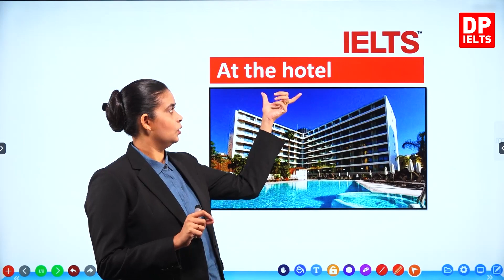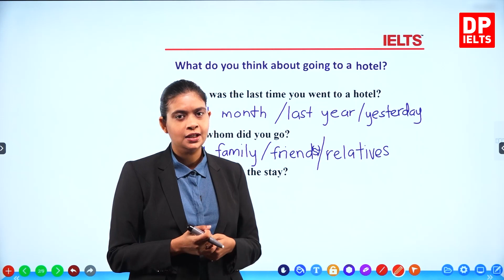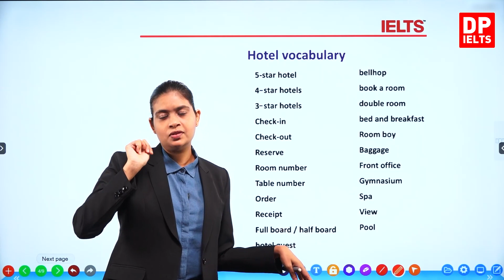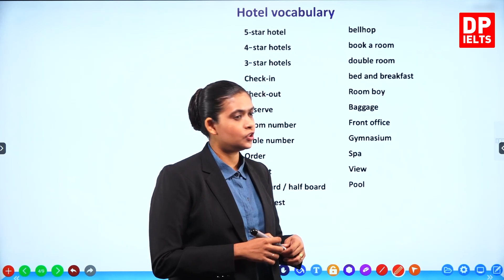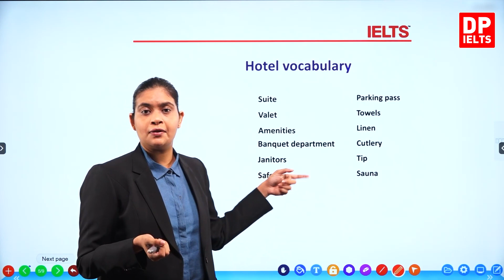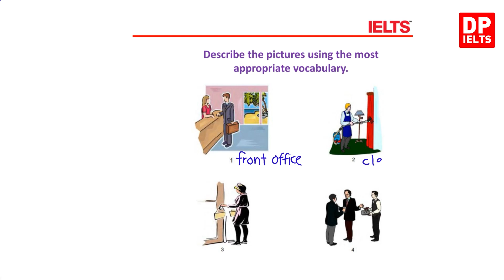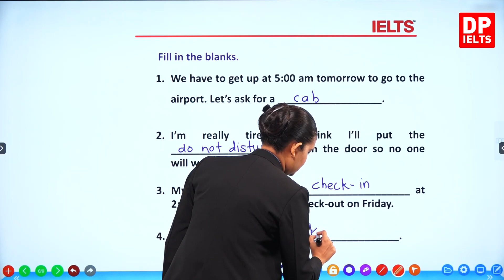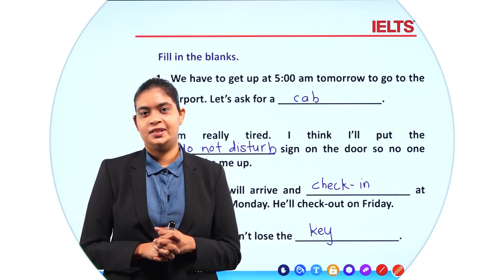Beginner Level (Vocabulary) - Lesson 20 | At the hotel | IELTS in Sinhala | IELTS Exam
IELTS in Sinhala | Beginner Level (Vocabulary) - Lesson 20 | At the hotel | IELTS Exam